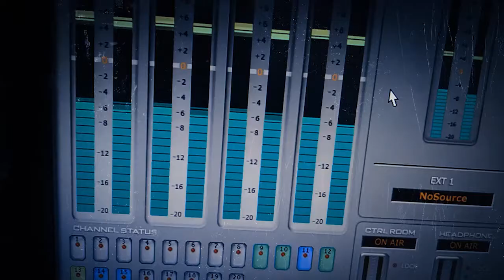Dikamba Ufolo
O Rapper Dikamba Ufolo lançou recentemente o seu projecto musical e deverá continuar a trabalhar em novos projectos musicais, pois o artista revelou-nos que tem muito a dar ao Rap Angolano.

Show TIME é o